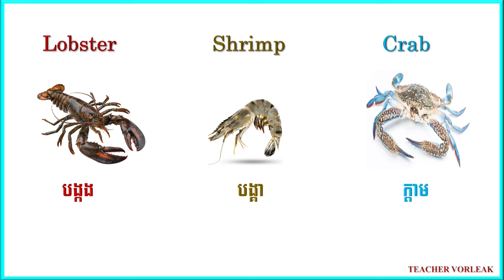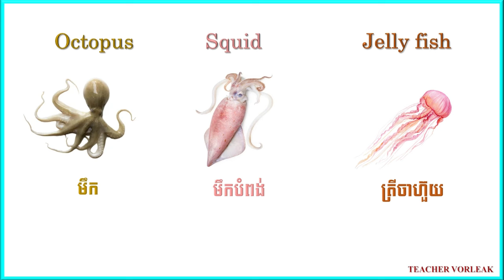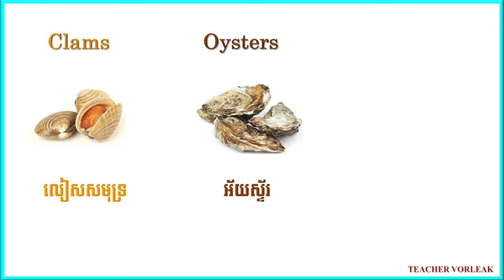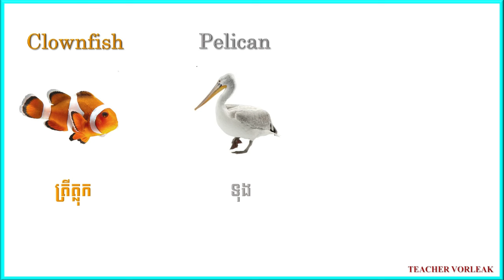Learn English Khmer Sea Animals |រៀនភាសាអង់គ្លេសពី​ឈ្មោះសត្វសមុទ្រ List of Sea Animals in English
We learn about the sea animals such as Crab Clownfish Sea shell Eel Sea horse Lobster...

This channel is created to share some useful knowledge to everyone that just start learning English. We combined the easy words and also their pictures.